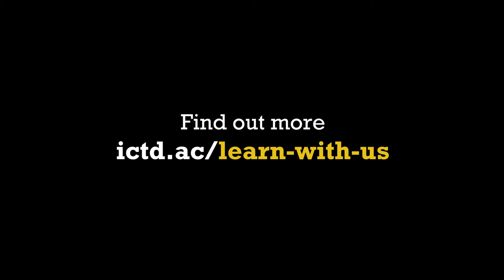Nduka Okolo-Obasi on participating in our policy-oriented research course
On December 2-4, the first session of what will be a year-long course on policy-oriented tax research was held at the FIRS Training School, with 16 Nigerian participants, and 5 participants from the Ethiopian Tax Research Network.